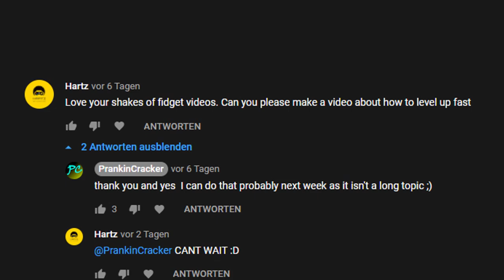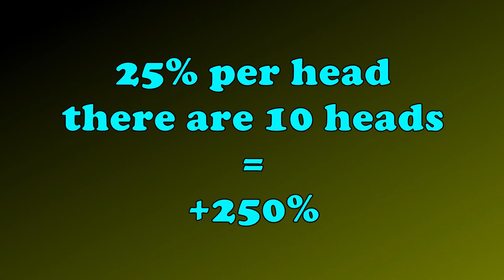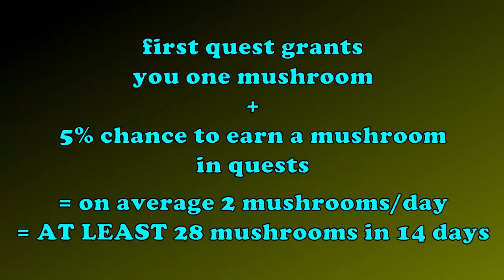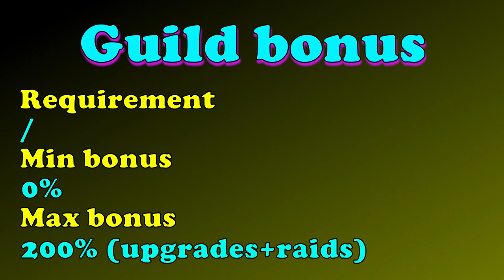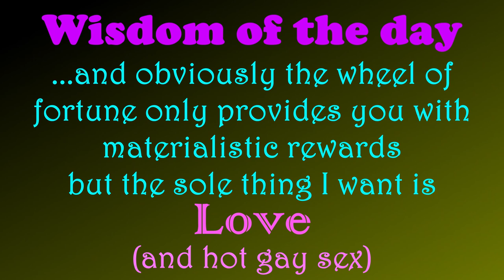How to level fast / BEST XP Sources | Shakes and Fidget [Beginner's Guide]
Hello in this video you can see which are the best xp sources.
To have a clear overview you can see the timestamps below and the requirements are put in brackets.
I hope I didn't forget anything and obviously I didn't put into attention to defeating dungeons and so on as this is more of a question of the capabilites of a character... and well this doesn't have a lot to do with xp farming really.

XP sources sorted from worst to best
0:00 Intro
0:14 Quest item set (Level 105)
0:40 Daily mission (level 10)
1:08 Time Machine (tower unlocked + mine level 10)
1:23 Login Calendar
1:38 Scrapbook (level 10 - magic shop)
2:31 Mount
3:20 XP questing
3:39 Guild bonus